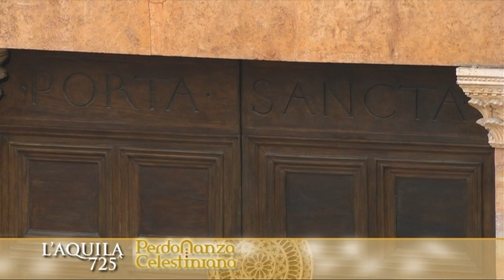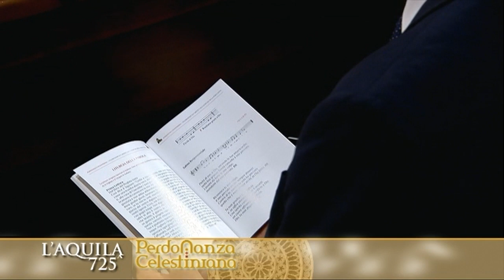L’Aquila: 725a Perdonanza Celestiniana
Anche oggi, come ogni anno, i protagonisti del Corteo del Perdono sono la Dama della Bolla, il Giovin Signore e la Dama della Croce: Sara Luce Cruciani e Federico Vittorini recano l’astuccio della Bolla e il Ramo d’Ulivo, mentre Elisa Ceci consegna nelle mani del cardinale Giuseppe Bertello il cuscino con la Croce, come omaggio a colui che ha il compito di aprire la Porta Santa.